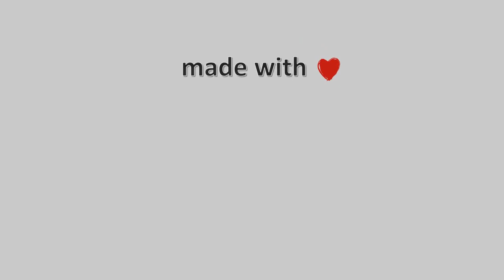🎅🎄22-Δεκεμβρίου-2022, Χάνια Πηλίου Timelapses.gr 🇬🇷